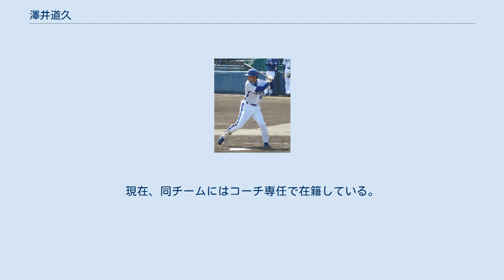澤井道久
澤井 道久（さわい みちひさ、1979年6月25日 - ）は、京都府京都市西京区出身の元プロ野球選手（内野手）。
 京都から愛知・豊川高へ野球留学（森谷昭仁とは同郷であり同級生でもある）。
地元の強豪校に進学しなかったのは「甲子園には興味がなく、プロを目指していたから」で、豊川高校に決めたのは「設備が充実していたから」という。
ちなみに澤井が進路のひとつと考えていた京都の学校（3校ほど）は澤井の年代には全て甲子園出場を果たしている。
東海理化にすすんでからはフィールディングに優れたショートとして知られていた。
都市対抗野球には補強選手で2年連続出場。
その守備力と俊足が評価され、2004年のドラフトで中日ドラゴンズに11巡目で指名され入団。
 ルーキーイヤーの2005年、春季キャンプで同期の鎌田圭司と5年目の土谷鉄平で塁間のタイムを競い、それに勝利したためコーチに注目される。
シーズンでは開幕から主に代走として一軍で活躍。
荒木雅博・井端弘和が負傷した際にはスタメンでも起用された。
2006年からは外野も守れる様になり、貴重なユーティリティプレイヤーとして二軍では存在感を示した。
ただし、この年は一軍昇格の機会はゼロだった。
 2007年はオープン戦から好調を維持し、開幕一軍メンバー入りを果たす。
ただし、ルーキーの年と違うのは走力のみならず、打撃力にも期待されての抜擢である。
その期待に応えるように3月30日のヤクルトとの開幕戦ではプロ入り初打点を挙げ、荒木や中村紀洋が故障した際は代わってスタメンに名を連ねることもあった。
 2008年は二軍スタートだったが、5月25日の対ソフトバンク戦（ナゴヤドーム）で代走で起用され、好走塁で勝ち越し点を入れ、チームの勝利に貢献。
かつて背番号48を付けた井端とともに初のお立ち台に上がった。
しかし、二軍では好調だったが、一軍には定着できなかった。
 2009年も前年に続き二軍スタートだったが、二軍で好成績を残し、一軍昇格。
しかし、一軍では代打で安打を打てぬまま再び二軍に降格した。
 2010年は一度も一軍に昇格することが出来ず、日本シリーズ期間中の11月1日に戦力外通告を受けた。
本人は現役続行を希望し、12球団合同トライアウトを受験した。
しかし、獲得する球団はなく、現役引退を表明した。
 引退後は少年野球のベースボールスクール・ポルテの指導員となった。
所属はリーフラス株式会社野球事業部。
 その後、中日に復帰し、野球振興部としてドラゴンズベースボールアカデミー講師（屋内練習場校・刈谷市校・岐阜市校）、ドラゴンズジュニアチームコーチ（2018年〜2019年）を務めている。
 また、鳥開ベースボールクラブで選手兼任コーチとしてプレーも継続した。
現在、同チームにはコーチ専任で在籍している。